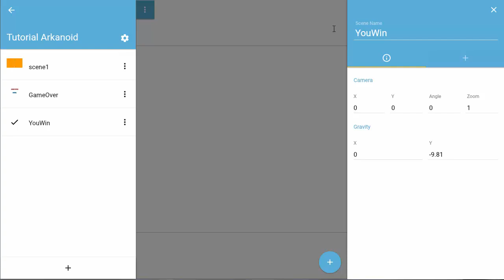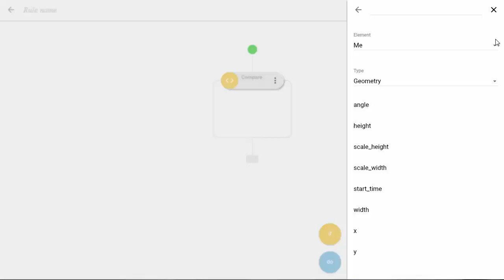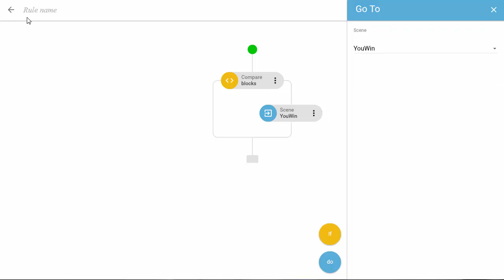Gamesonomy Tutorial: Arkanoid - Lesson 5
Activate subtitles